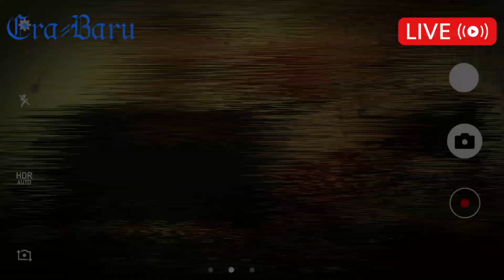Eksklusif di Hadapan Media ! Kamaruddin Simanjuntak Menyerah Tangani kasus Brigadir J